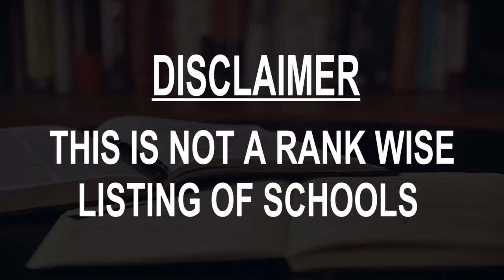Schools around Bengbu, China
Must Watch.. Best Schools around Bengbu

Click on Bell ICON to get the notification of New Videos.This is not rank wise listing of Top Schools in Bengbu, it's the list of best Schools around Bengbu as per the ratings given by our users.

Listed Schools:

Bengbu Railway Middle School
 Middle school
Bengbu, Anhui, China

Bengbu Bengshan Primary School
 Elementary school
Bengbu, Anhui, China

Bengbu Zhongping Street Elementary School
 Elementary school
Bengbu, Anhui, China

Bengbu New Town Experimental School
 Elementary school
Bengbu, Anhui, China

Bengbu Shenxu Elementary School
 Elementary school
Bengbu, Anhui, China

Bengbu Gongnong Elementary School
 Elementary school
Bengbu, Anhui, China

Bengbu The Hui People Elementary School
 Elementary school
Bengbu, Anhui, China

Bengbu Hubin Experimental School
 Middle school
Bengbu, Anhui, China

Bengbu Zhanggongshan No.3 Elementary School
 Elementary school
Bengbu, Anhui, China

Bengbu Longhu No.2 Elementary School
 Elementary school
Bengbu, Anhui, China

Anhui Bengbu Meifo'er International School
 School
Bengbu, Anhui, China

Bengbu Zhenying Elementary School
 Elementary school
Bengbu, Anhui, China

Bengbu Qianjin Elementary School
 Elementary school
Bengbu, Anhui, China

Bengbu Longhu Elementary School
 Elementary school
Bengbu, Anhui, China

Anhui Bengbu No.2 Experimental Primary School
 Elementary school
Bengbu, Anhui, China

Bengbu Daqing Road Elementary School
 Elementary school
Bengbu, Anhui, China

Bengbu Jiefang 2nd Road Elementary School
 Elementary school
Bengbu, Anhui, China

Bengbu Hongqi 1st Road Elementary School
 Elementary school
Bengbu, Anhui, China

Bengbu Zhanggongshan No.1 Elementary School
 Elementary school
Bengbu, Anhui, China

Bengbu Peizhi School
 School
Bengbu, Anhui, China